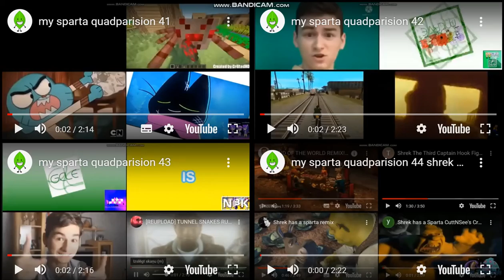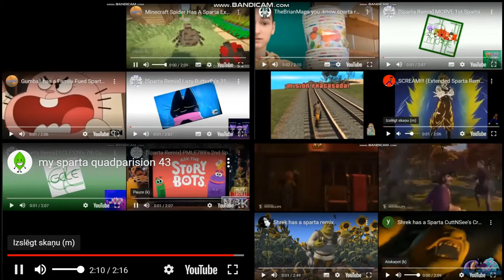my sparta superparision 11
the 11th superparision